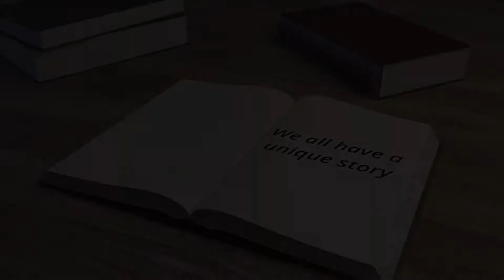Berry Simpson: Perspective Gained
In the Glimpses of the Journey of a Noble Heart series, Berry Simpson talks about his perspective of ministry changed over time.  You can find more about The Noble Heart ministry and all the ways we can help you